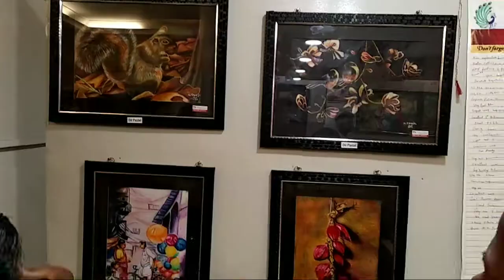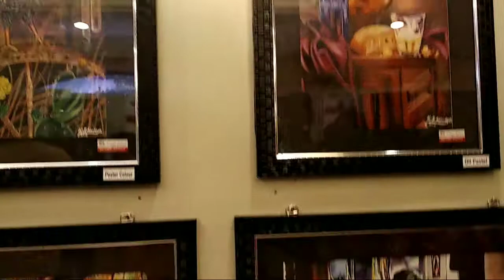Drawing Exhibition Trichy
Design School